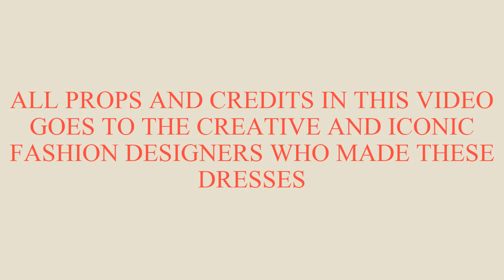2021 AFRICAN FASHION || SUPER GORGEOUS AFRICAN DRESSES FOR THE STYLISHLY ICONIC WOMEN